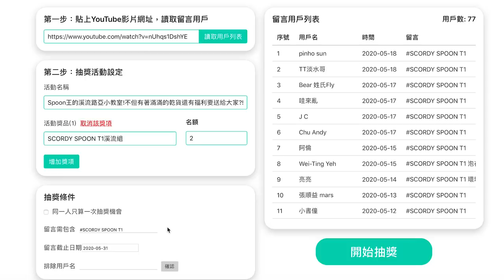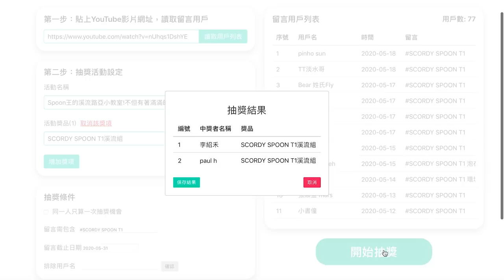根魚實戰演練|勇敢地涉水前進!成為傳說中的根魚大濕!(片尾有Spoon T1抽獎結果喔)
在梅雨季的時候挑戰根魚，真的是個令人難以忘記的經驗呢~